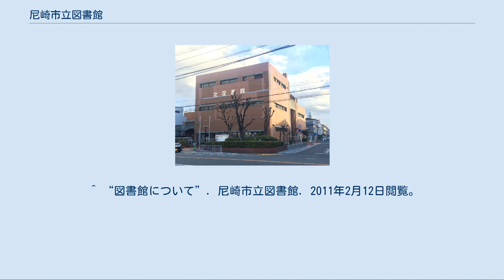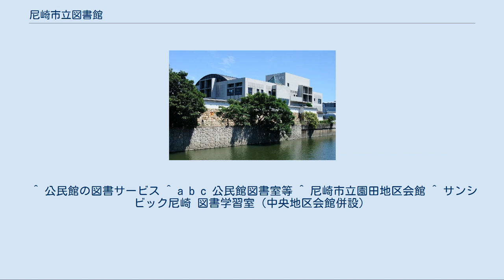尼崎市立図書館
尼崎市 」 尼崎市立図書館 尼崎市立中央図書館 尼崎市立図書館（あまがさきしりつとしょかん）は、兵庫県尼崎市にある公立図書館である。
本館（中央図書館）と分館（北図書館）の2館がある。
 尼崎市制が施行された1916年（大正5年）当初より、市立図書館の開設は決定されていた。
図書館建設費として、旧尼崎藩主の桜井家より、2,500円が寄付された。
秋岡亀太郎が、尼崎市宮町の私邸を市に寄贈し、1920年（大正9年）1月に、秋岡邸を改築して開館したのが、通俗図書館である。
蔵書数は、1,700冊。
同年4月1日からは、閲覧料が徴収された（大人2銭、小人1銭）。
 翌年、尼崎市立図書館と改称するが、1928年の新館移転まで、同施設が使用された。
 尼崎市北城内27にある尼崎市立図書館の本館である。
 詳細は「尼崎市立中央図書館」を参照 尼崎市南武庫之荘3丁目21-21にある分館である。
地上3階建てで地下には駐輪場がある。
2階に中学生以上の方を対象とした120席分の学習室があり、参考書など持ち込み資料を使用しての利用もできるようになっている。
 2011年4月1日より指定管理者による管理運営を開始、図書館流通センターが指定管理者となっている。
 毎週土曜日には0歳から小学生を対象にした「おはなし会」が開催されているほか、第1、第3水曜日に「ラッコくらぶ」、第3水曜日に「障害者と高齢者の朗読会」などが定期的に開かれている。
 公民館図書室[編集] 同一のカードで、尼崎市内の6つの公民館図書室も利用することが出来る。
 開室日 - 毎週月曜 - 土曜日（祝休日・年末年始は休館） 開室時間 - 午前9時 - 午後6時 以上、拠点館6館のほか、以下の15か所の公民館分館・地区会館でも、図書の検索や予約等が利用可能である。
 地区会館図書コーナー[編集] 同一のカードで、以下の地区会館の図書コーナーも利用することができる。
 地域学習館図書コーナー[編集] 貸出・返却のみ受付 1991年から「阪神広域貸出制度」を開始し現在に至る。
阪神地区公共図書館協議会に加盟する阪神間8市町の相互協力により、川西市・宝塚市・尼崎市・西宮市・芦屋市・三田市・川辺郡猪名川町の公立図書館と共同で「阪神7市1町公共図書館広域利用システム」を構築している。
 ^ “図書館について”. 尼崎市立図書館. 2011年2月12日閲覧。
^ “尼崎市立北図書館”. 2019年2月12日閲覧。
 ^ “指定管理評価表（北図書館） (PDF)”. 2019年2月12日閲覧。
 ^ 公民館の図書サービス ^ a b c 公民館図書室等 ^ 尼崎市立園田地区会館 ^ サンシビック尼崎 図書学習室（中央地区会館併設）